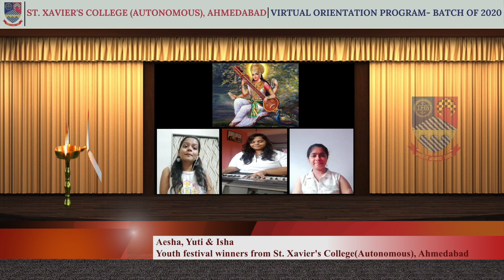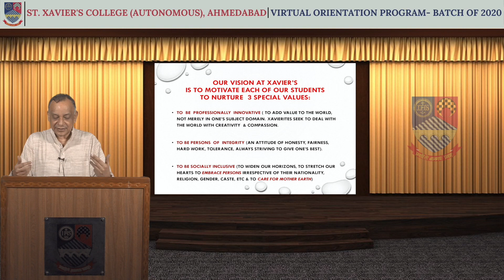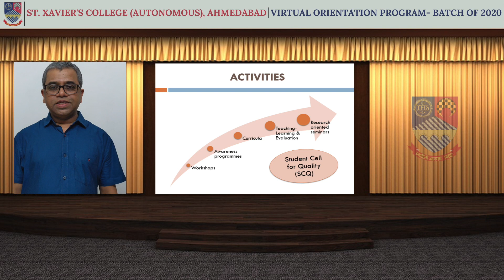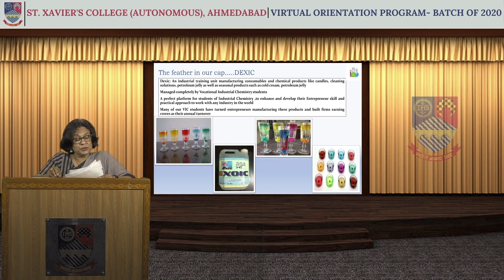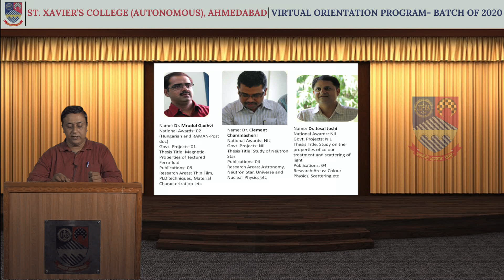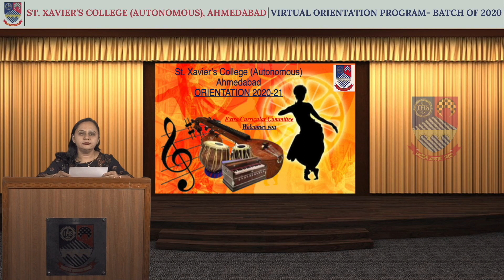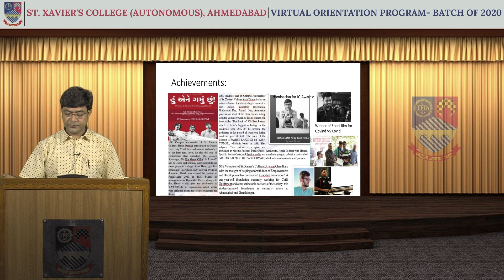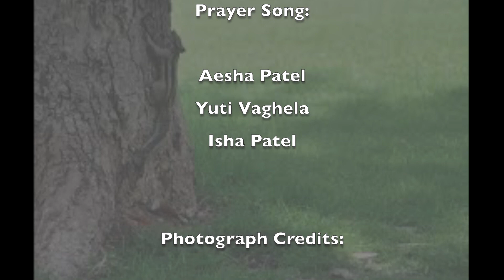St. Xavier's College(Autonomous), Ahmedabad | Virtual Orientation Program-2020 | Science Stream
St. Xavier's College(Autonomous), Ahmedabad | Virtual Orientation Program for the first year Students of Batch 2020 in Science Stream.

Students of Batch-2020, Welcome to Xavier’s!
Are you ready to begin a new journey?
We are excited to have you here. Buckle up to ignite your mind, body and spirit.
Be there for our first ever VIRTUAL ORIENTATION marking the start of an unusual yet
awesome Academic Year 2020-21.
Come and experience the XAVIERITE spirit.

ONCE A XAVIERITE, ALWAYS A XAVIERITE.

Date: 17th September, 2020 (Thursday)